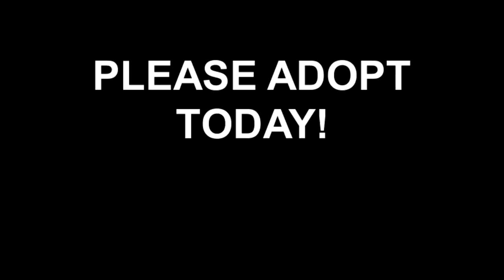Meet SPENCER a Miniature Pinscher currently available for adoption at Petango.com! 6/11/2013 4:28:02